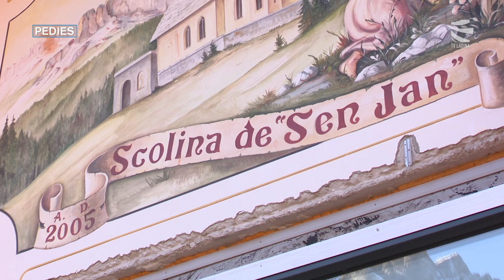PEDIES #326 - Sumèda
• Neva Presidenta per la Crousc Biencia
• Se aur la sajon da d'invern
• La neva scolina